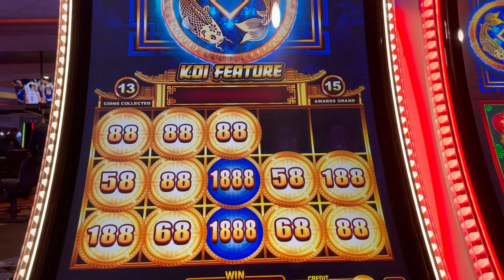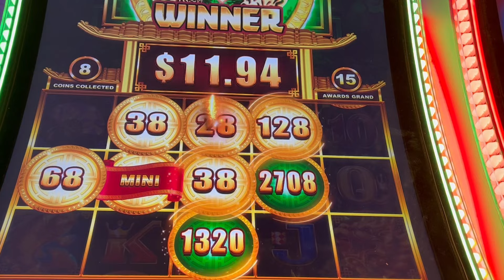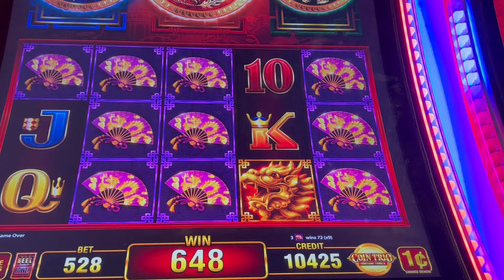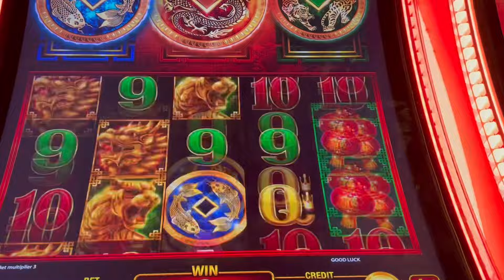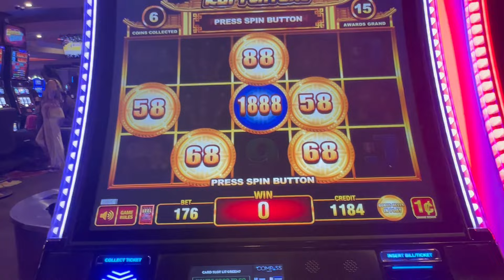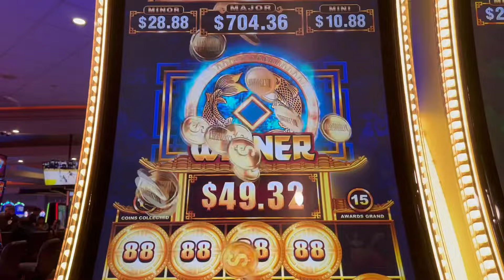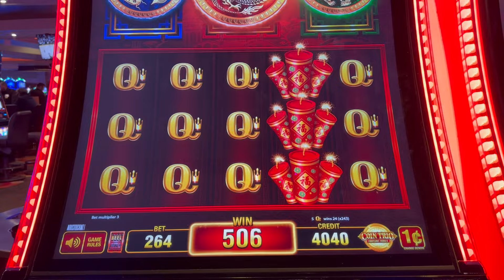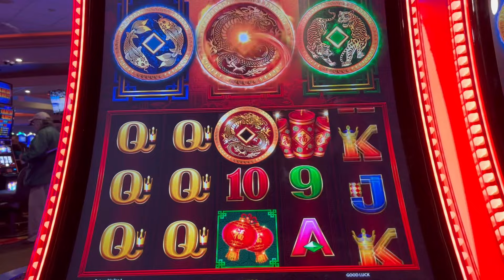GET THAT GRAND!